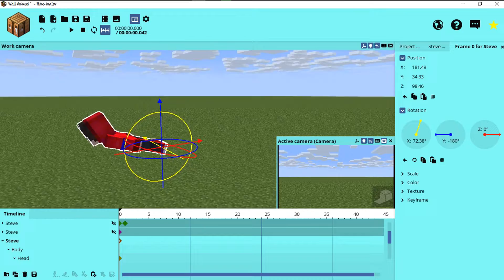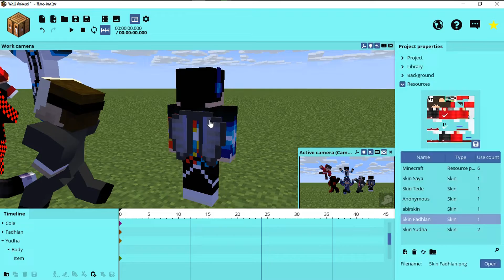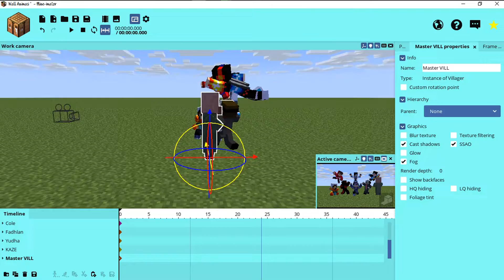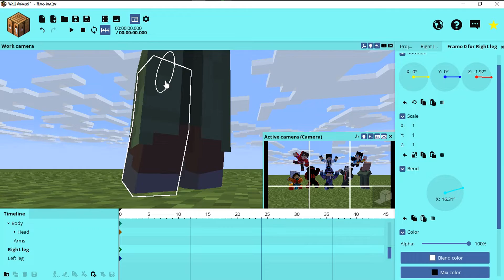Speed Art Minecraft Animation by Harpa Multimedia [LIKE A TEAM] #1